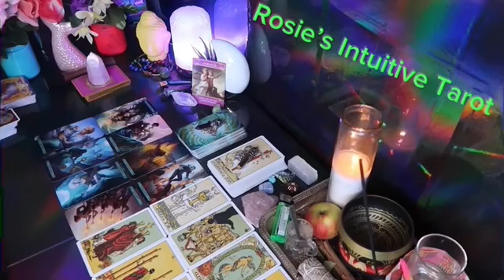LEO: ❤️ "SPEECHLESS! WHAT THEY ARE AFRAID TO TELL YOU AND WHY"💗🫢 APRIL 2024 LOVE TAROT READING 🔥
Leo Love
Leo 2024
Leo today
APRIL